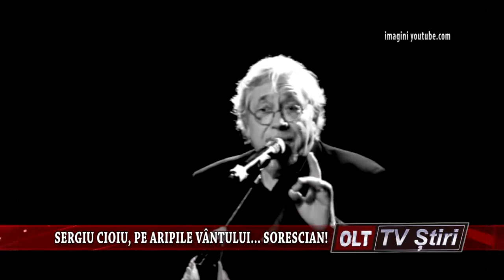SERGIU CIOIU PE ARIPILE VANTULUI SORESCIAN 1011